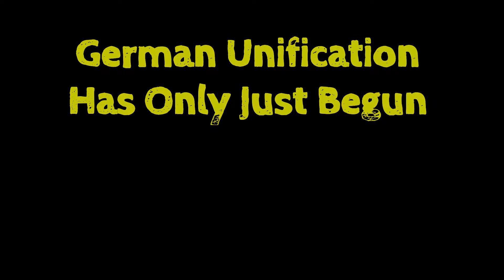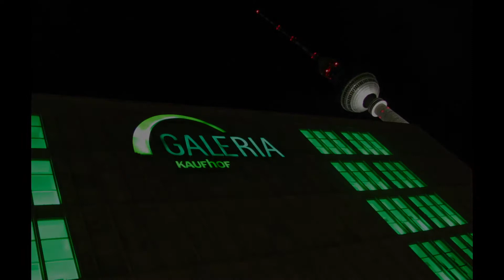GERMAN UNIFICATION HAS ONLY JUST BEGUN!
So, there I was, in Berlin.
It was the winter of 2011, and it was freezing cold.
I hadn't been in Berlin for 6 years.
And there was something different about the city.
But I didn't understand what it was exactly.

That night I had a walk around Alexanderplatz.
I strolled along the fountain and I looked up to the Fernsehturm.

And then I knew the difference.
During my previous visit, in 2005, it was about 15 years after the fall of the Berlin Wall.
Back then, there was a significant positive vibe in the city.
People believed that the unification of East and West Germany would lead to freedom and wealth for all. But that night in 2011, I realized, that was not what my eyes were seeing.

Alexanderplatz was the heart of the former capital city of the communist regime in East Berlin.
And 22 years after the fall of the Berlin Wall, it didn't look better. It looked worse.
Yes, everyone was free to go from the East to the West now.
You could walk under the Brandenburger Tor now. 22 years ago, that monument was in the middle of a minefield. But now you could touch it. But all of that freedom had not solved poverty and inequality, yet. There were so many people living on the streets at Alexanderplatz and its surroundings, that I went to bed with an awkward feeling about Berlin. Don't get me wrong, I love Berlin, and freedom is one of the most valuable assests a man can have.
But what I realized that night, was that the unification was not finished yet. Berlin was still a work in progress that was going to need many years, or even many decades of hard work to turn it into the place that the people in Berlin had been dreaming of for so many years.
In 2011 I discovered that Berlin was not wrapping up its unification, it was just starting it...